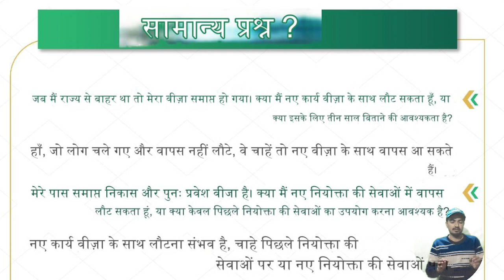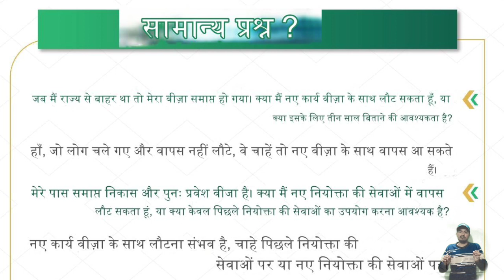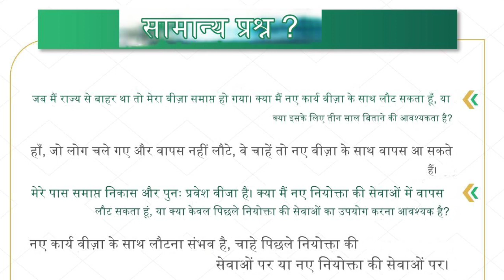Saudi Exit Re Entry Visa || 3 Years Travel Ban Check Online || वीजा लेने से पहले सावधान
Saudi Arabia lifts 3-year entry ban on expats who fail to return before expiry of visa

SaudiArabia lifts 3-year entry ban on expats who failed to return before expiry of visa

RIYADH — The General Directorate of Passports (Jawazat) has instructed all departments and land, sea and air ports to allow the entry of expatriates, who failed to return before the expiry of their exit and reentry visa, Okaz newspaper reported.

The Jawazat lifted the existing three-year ban on foreign workers who left the Kingdom on exit and reentry visa and failed to return before the expiry of the visa. The new directive came into force on Tuesday, Jan. 16.

The directorate enforced the ban earlier following demands made by businessmen to prevent the reentry of those who did not return within the valid period of the exit and reentry visa.

The businessmen’s demand was based on the decision of the Council of Ministers not to allow the return of workers who did not come back on time.

They noted that such acts of some workers incur on them financial losses in terms of the fees for the renewal of their residency permits (iqama), work permits and return tickets of these workers before their departure.

The businessmen also noted the workers’ failure to return on time means causing them to terminate their contracts and thus harming their interests and affecting the stability of the employment market.

The Jawazat also reemphasized the following conditions for the issuance of an exit and re-entry visa:

The worker must pay all outstanding traffic violation fines; there should be no violation that resulted in not canceling a previously issued and unused visa;

The worker does not have a valid visa; and the presence of the individual to whom the visa is to be issued within the Kingdom’s territory.

The conditions also include the 90-day or more validity of the worker’s passport, and the presence of a fingerprint of the individual to whom the visa is to be issued.
रियाद - पासपोर्ट महानिदेशालय (जवाज़त) ने सभी विभागों और भूमि, समुद्री और हवाई बंदरगाहों को उन प्रवासियों के प्रवेश की अनुमति देने का निर्देश दिया है, जो अपने निकास और पुनः प्रवेश वीजा की समाप्ति से पहले लौटने में विफल रहे, ओकाज़ अखबार ने बताया।

जवाज़त ने उन विदेशी कामगारों पर मौजूदा तीन साल का प्रतिबंध हटा दिया, जो निकास और पुनः प्रवेश वीज़ा पर राज्य छोड़कर चले गए और वीज़ा की समाप्ति से पहले वापस लौटने में विफल रहे। नया निर्देश मंगलवार, 16 जनवरी को लागू हुआ।

निदेशालय ने व्यवसायियों द्वारा निकास और पुनः प्रवेश वीजा की वैध अवधि के भीतर वापस नहीं लौटने वालों के पुन: प्रवेश को रोकने की मांग के बाद पहले ही प्रतिबंध लागू कर दिया था।

व्यवसायियों की मांग मंत्रिपरिषद के उस निर्णय पर आधारित थी जिसमें समय पर वापस नहीं आने वाले श्रमिकों को वापस जाने की अनुमति नहीं दी गई थी।

उन्होंने नोट किया कि कुछ श्रमिकों के ऐसे कृत्यों से उनके निवास परमिट (इकामा), वर्क परमिट और उनके प्रस्थान से पहले वापसी टिकटों के नवीनीकरण की फीस के मामले में उन्हें वित्तीय नुकसान होता है।

व्यवसायियों ने यह भी कहा कि श्रमिकों के समय पर लौटने में विफलता का मतलब है कि उन्हें अपने अनुबंध समाप्त करने होंगे और इस प्रकार उनके हितों को नुकसान होगा और रोजगार बाजार की स्थिरता प्रभावित होगी।

जवाज़त ने निकास और पुनः प्रवेश वीज़ा जारी करने के लिए निम्नलिखित शर्तों पर भी जोर दिया:

कर्मचारी को सभी बकाया यातायात उल्लंघन जुर्माने का भुगतान करना होगा; ऐसा कोई उल्लंघन नहीं होना चाहिए जिसके परिणामस्वरूप पहले जारी किए गए और अप्रयुक्त वीज़ा को रद्द न किया जाए;

कर्मचारी के पास वैध वीज़ा नहीं है; और जिस व्यक्ति को वीज़ा जारी किया जाना है उसकी किंगडम के क्षेत्र में उपस्थिति।

शर्तों में श्रमिक के पासपोर्ट की 90 दिन या उससे अधिक की वैधता और उस व्यक्ति के फिंगरप्रिंट की उपस्थिति भी शामिल है जिसे वीजा जारी किया जाना है।